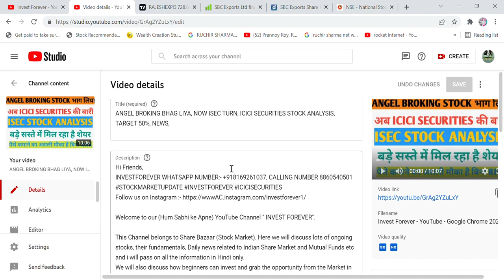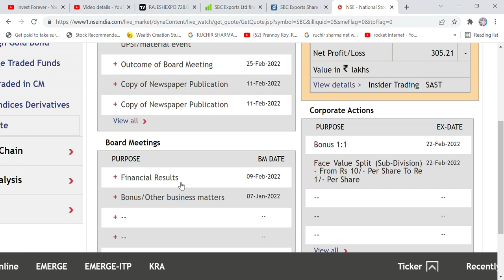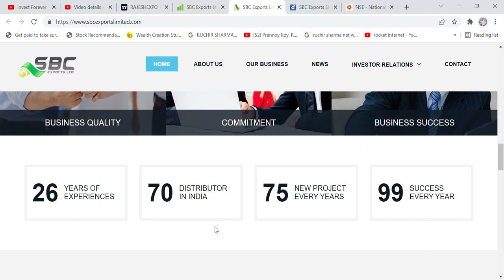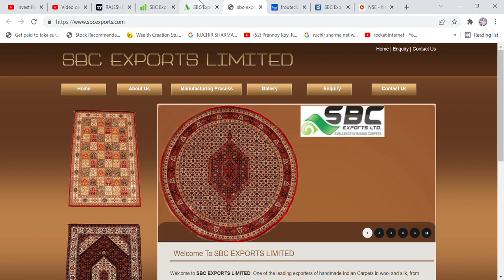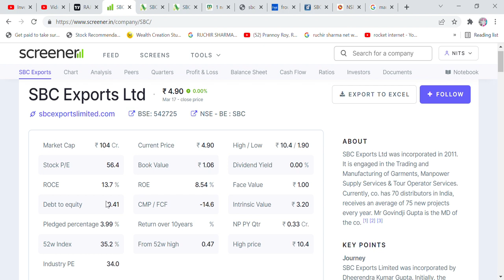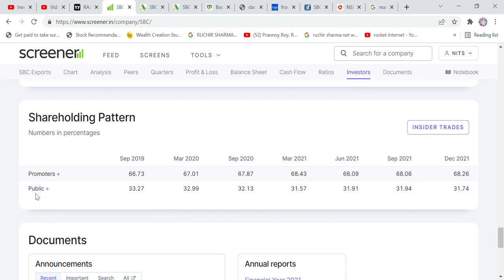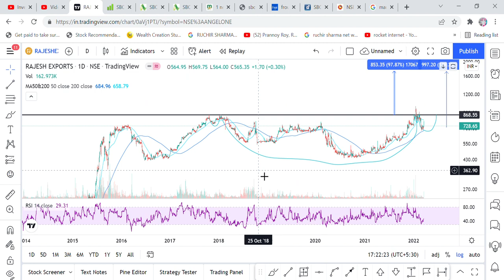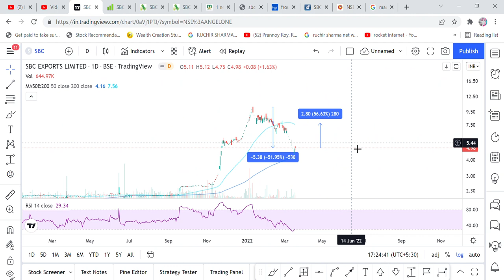RISKY STOCK, FOR 56% GAIN, SBC EXPORTS STOCK (PRICE 4.98 RS) ANALYSIS, TARGET, DIVERSIFIED BUSINESS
Hi Friends,

Welcome to our (Hum Sabhi ke Apne) YouTube Channel " INVEST FOREVER".

This Channel belongs to Share Bazaar (Stock Market). Here we will discuss lots of ongoing stocks, their fundamentals, Daily news related to Indian Share Market and Mutual Funds etc and i will pass on all the information in Hindi only.